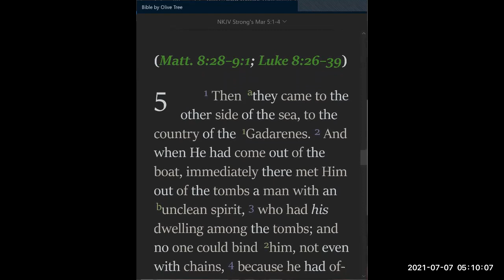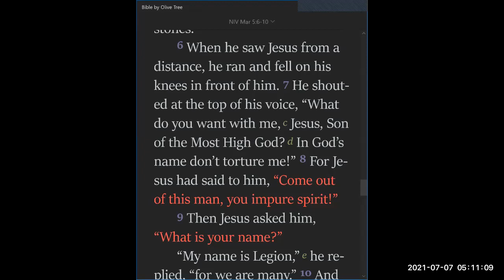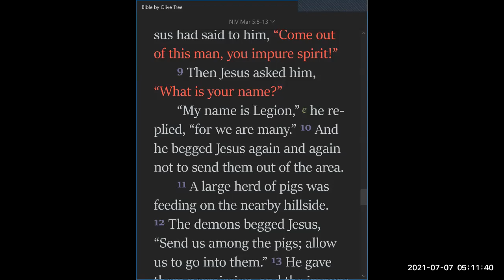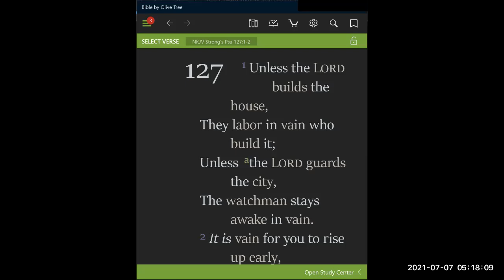2021-07-07, ❛ AN UNEXPECTED VISIT TO A DEMONIAC ❜, Ps Gardikayi Chiriga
🛐 Wednesday, July 7, 2021 DEVOTION 🛐
❛ AN UNEXPECTED VISIT TO A DEMONIAC ... ❜, Ps Gardikayi Chiriga

📌 BIBLE TEXT:
Mark 5:1-10

📌 LESSONS:
✅ MAN WITH LEGIONS:
👉 If one man had a LEGION in that region where 10 cities where, how many demons would have been in the whole region with all the people?

✅  LIVING IN TOMBS:
👉 Where were his parents?
👉 Did they thought his presence were a danger that they submitted him to the place for the dead?

"Unless the LORD builds the house, they labor in vain who build it;
Unless the LORD guards the city, the watchman stays awake in vain." (Psalms 127:1)

✅  JESUS CHANGED HIS PROGRAM TO VISIT THIS MAN:
"and had no need that anyone should testify of man, for He knew what was in man." (John 2:25)
👉 He came without consulting his disciples.
👉 He knew exactly the dangers and risk of coming into this region

📌 CALLS:
👉 Yet the man was completely helpless, dangerous and useless, and even demons invade his life, Jesus Christ came to visit him and delivered him.
👉 May you invite and accept Christ in your house and your life as well to deliver you and set you free.

📌 LINKS TO COMMUNICATE WITH US:
❖ - PLEASE JOIN, TALK ABOUT THIS and ADD YOUR VALUABLE CONTACTS TO OUR TELEGRAM VIRTUAL PRAYER@5 GROUP when they agree to join